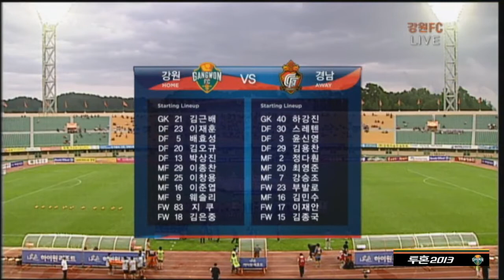K리그 클래식 18라운드 강원FCvs경남FC 하이라이트